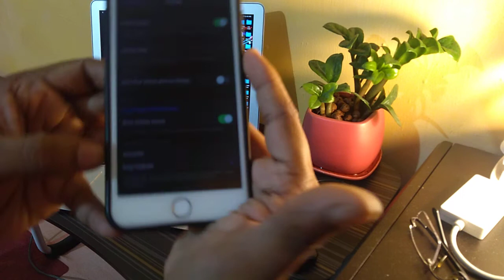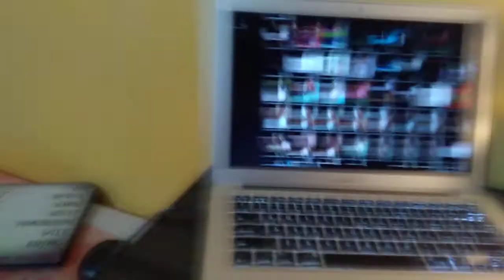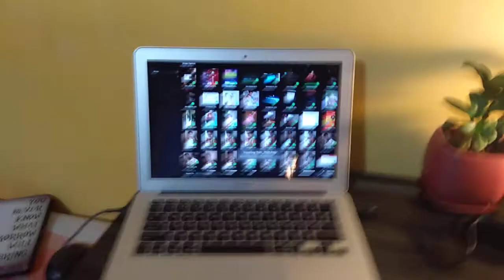How to transfer Photos and videos from iphone to Mac/external hard disk- explained in malayalam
hi guys in this video I am gonna show you how to transfer Photos and videos from iphone to Mac/external hard disk without using any external software! kindly watch the video and subscribe